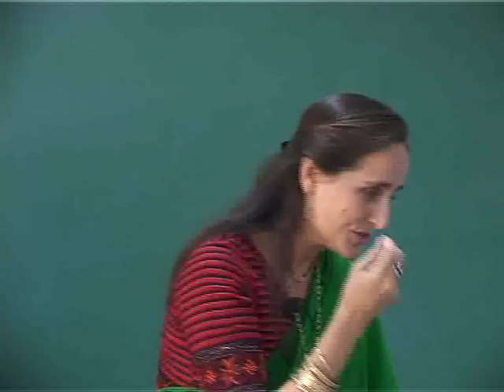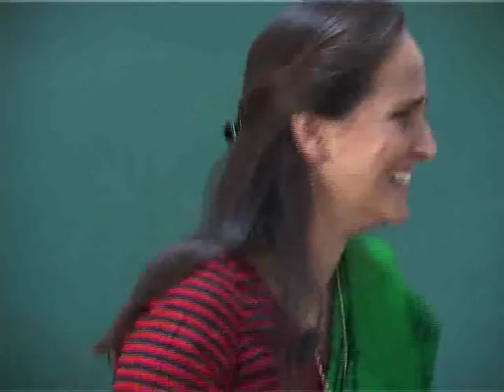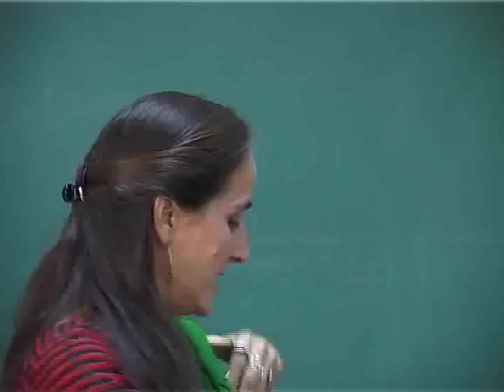"The Arts amidst the new Growth: An Audacious Dream," by Sanjna Kapoor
A talk by Sanjna Kapoor at Azim Premji University

Note on the speaker:
Sanjna Kapoor is presently Director, Junoon Theatre.  As Director of Prithvi Theatre between 1990 and 2012,  she regularly curated exciting theatre calendar, challenged Mumbai theatre groups with festivals demanding new work, toured festivals, presented theatre at other Mumbai venues and introduced an arts outreach programme for children. She also expanded Prithvi Theatre into a broader cultural hub by bringing other disciplines (poetry, science, documentaries and short films, etc) into an ongoing Prithvi calendar, and running an art gallery to present young and established artists. Most recently she initiated the India Theatre Forum, an all-India network of theatre practitioners. Junoon is her platform to take her innovations for theatre to audiences beyond Prithvi.